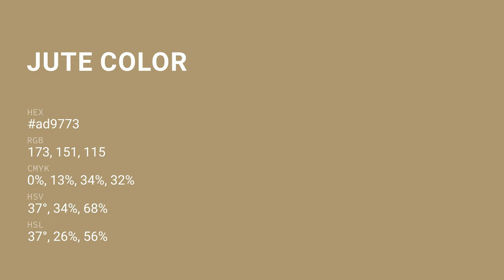Jute color ad9773 hex color - Brown color - Cool color ad9773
What color is Jute ? ad9773 hex color - Brown color - Cool color ad9773

Hex ad9773 Color Code is also known as Jute color.